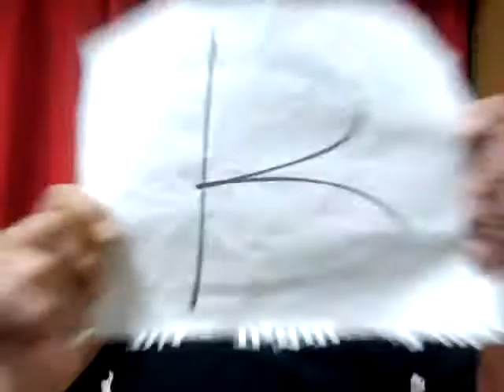忍者ラッキー占い 8月7日 水曜日